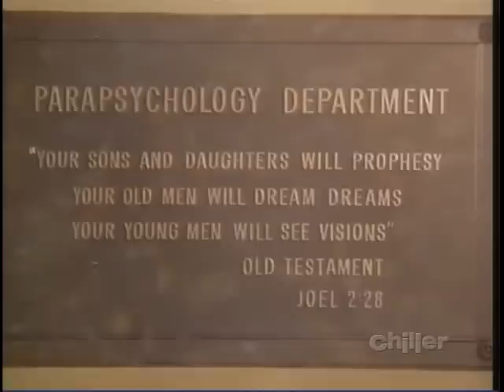Witch, Witch, Burning Bright (1/4)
Judith Eaton becomes convinced that her daughter, Damaris, is the avenging agent of an ancestor who was burned at the stake as a witch. Original airdate: 3/11/72